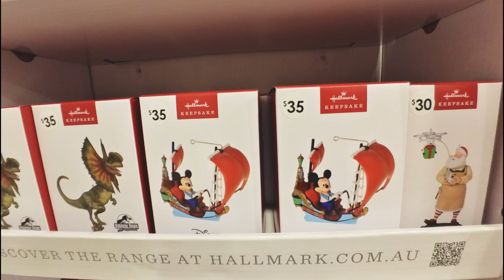Disney 100 Pop-Up Chatswood Plus Target Disney Haul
We made it to the Disney 100 Pop-Up Store in Chatswood! We went twice to the one in Parramatta, and this is the second day of the store being in Westfield in Chatswood (here till October 16, 2023).
In reality, there weren't too many items that we didn't already see last time, which was a bit disappointing.
We actually found a bigger Disney range at Target. And I may have bought another Stitch plushie.
There are rumours that at the end of all this, the Disney Pop-Up is going back to Bondi Junction for a slightly extended period over the Christmas break. Maybe they'll have some Disney holiday merch. Fingers crossed. You'll be first to hear it here if there's any confirmation.

For more Disney antics, you should also head to my OzDisney Instagram